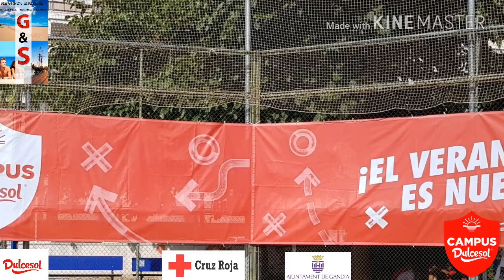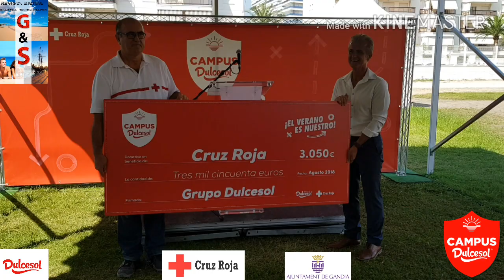Campus Dulcesol 2018.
La revista digital Enamora Gandia&Safor. Este Miercoles 1 de Agosto hemos tenido el placer de estar en el evento CAMPUS DULCESOL, en el campo de beisbol de Playa de Gandia, donde se hacia la entrega del cheque a la Cruz Roja de la localidad.